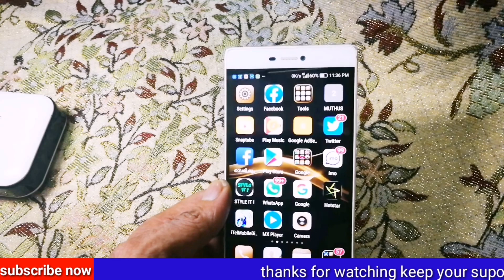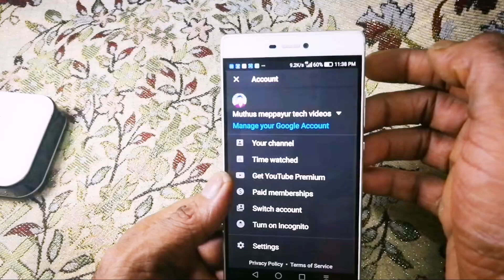യൂട്യൂബിൽ അറിയേണ്ടത് how to stop unwanted videos in youtube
how to stop unwanted videos in youtube